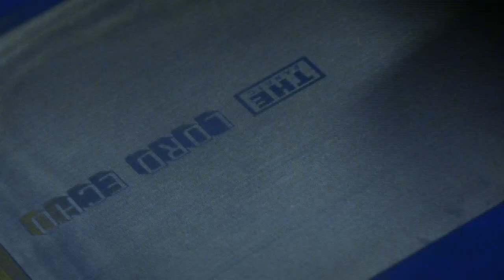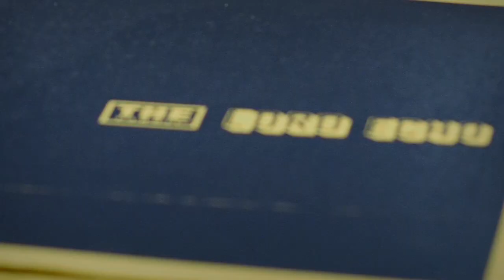LORD ECHO x THE UNION x Wonderful Noise "THE INDIGO TEE" Official Tour Tee for Osaka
1/23（金）at Conpass にて行われるLORD ECHO JAPAN TOUR in Osakaにて限定販売されるツアーTシャツ、LORD ECHO x THE UNION x WONDERFUL NOISE トリプルネーム "THE INDIGO TEE" メイキングビデオ

Shooting & Directed by Kenji Sakajiri (Wonderful Noise)
Edit by Mariko Okamoto
Produced & Manufuctured by THE UNION

LORD ECHO JAPAN TOUR 2015 【大阪公演】
日時：2015/1/23 (金)
開演：18:00〜
会場： ＣＯＮＰＡＳＳ(心斎橋)
‹前売券発売中› ローソンチケット　[L-Code]　５１４８７